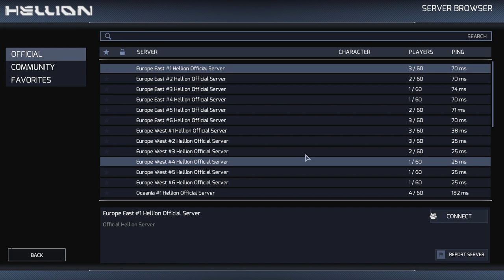Hellion Ep 1 | Let's Play... best way to Die in space?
Today we play a NEW game on the channel called HELLION - a space survival game and boy is it hard!
We almost drift off into space and 'try' to dock our first module to the base!

Hard hard can it be? :)

SPECIAL THANKS to Zero Gravity Games for providing me with access to the game!